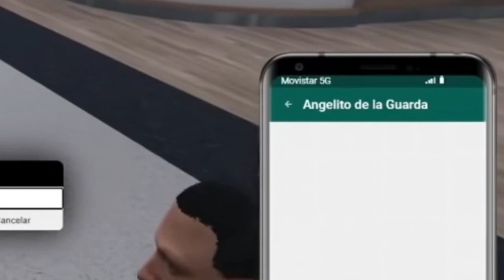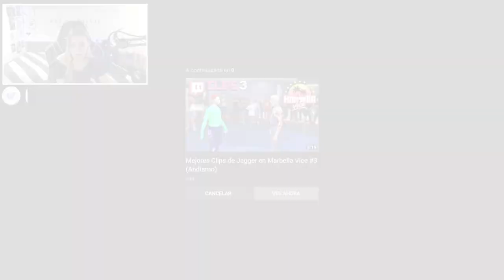🌴 REACCIÓN MARBELLA VICE 🌴 MEJORES MOMENTOS ANDIAMO (Míster Jagger) #2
Reacciono a los mejores momentos y clips de Andiamo (Mr Jagger) en Marbella Vice. Momentos graciosos para no parar de reír, espero que os guste.